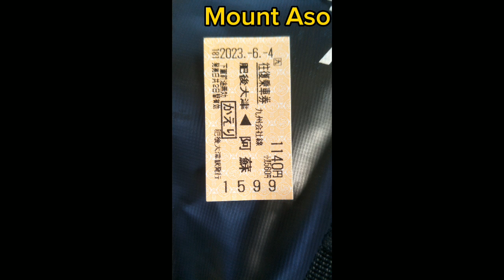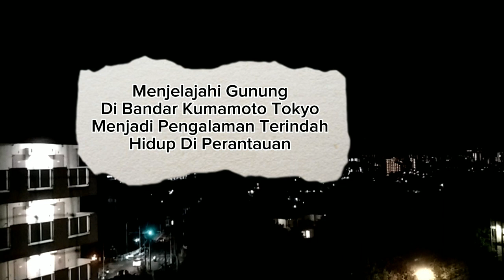Menikmati Keindahan Alam Semulajadi Semasa Riadah di Gunung Aso Dan Tebingan Sungai Kumamoto Jepun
Dikongsikan apa yang menarik dan boleh dilakukan jika berkunjung dan mendaki di Gunung Aso, Kumamoto Jepun. Sebenarnya lokasi Gunung Aso salah satu tarikan semulajadi bagi pengemar aktiviti sukan daki adalah lebih kurang 1 jam dari Bandar Kumamoto. Cara terbaik untuk hadir ke Gunung Aso adalah dengan menggunakan mode perjalanan dan perkhidmatan seperti Bas, Keretapi Api, Kereta ataupun jika mampu untuk mengayuh basikan ke Gunung Aso.